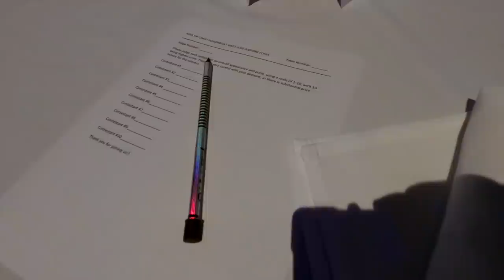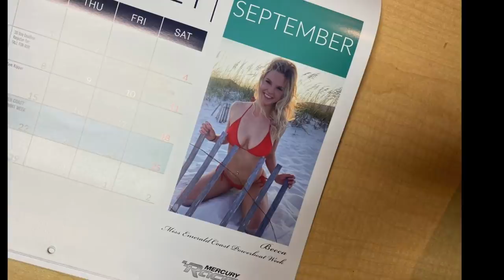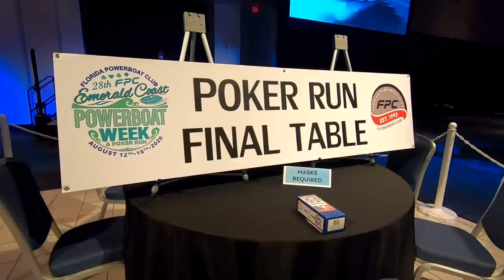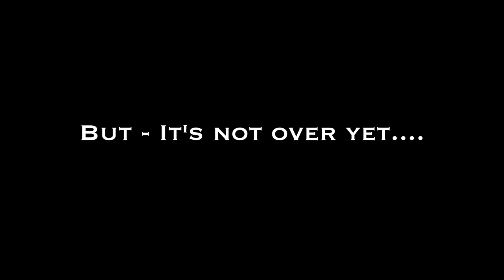Emerald Coast Powerboat Week 2020 - Episode 6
Episode 6 wraps up Florida Powerboat Club's feature coverage of the Emerald Coast Powerboat Week event staged in late August. We rejoin the FPC members as they complete the final leg of the poker run from Pensacola Beach back to Destin, then the teams congregate at the Destin FWB Convention Center for a festive evening of food, fun, special awards and that exciting poker run final table which determined our winners! Among the highlights, party guests voted for the Miss Powerboat Week winners, and charity funds were raised for five local charity organizations.  Then on Sunday, Stu and Eric board the FPC chopper one more time, for some exciting aerial photos in the colorful Gulf coastal waters!  Thanks to all the FPC participants, sponsors, and event partners for making this Covid-challenged event format a great success!